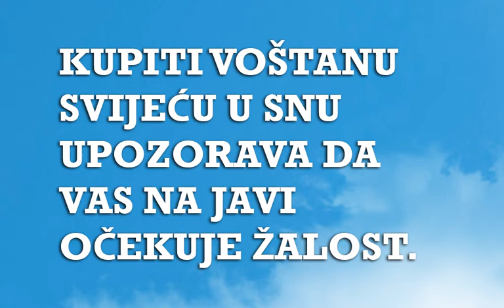Sanjarica | Sanovnik | Šta znači sanjati Vosak